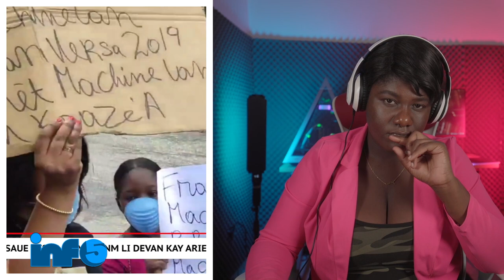Bwa kale a rantre kay Oligak Yo..Sa resi pired..Ariel Pran nan cho/Fabiola